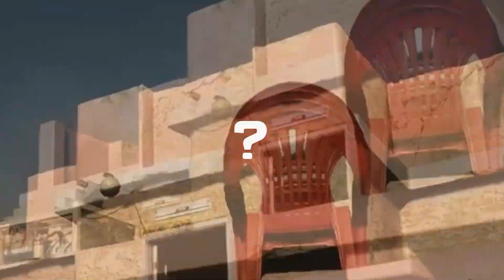rraenee ile nuxilmix 10 !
instgram: nuxilledits